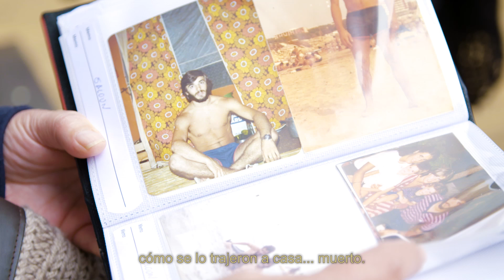Pasaiako Badia dokumentala (II. teaser-a)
Proiektuaren deskribapena
1984. Polizia Nazionalak Rosa Jimeno ilegalki atxilotu eta torturatu ostean, iparraldeko Komando Autonomo Antikapitalistetako kideekin zita bat jartzera behartu du. Pasaiako badiako harkaitzetan hanketatik soka batekin lotuta dute Jimeno. Seinalea egitean iparraldetik datorren zodiaka gerturatu da. Sekulako tiro zaparrada hasi da.

Joseba Merinok azalduko duenez, Pedro Mari Isart eta Jose Mari Izura lehen tirokaldian hilko dira. Bera, Rafael Delas eta Dionisio Aizpuru atxilotu ditu ondoren poliziak. Delas eta Aizpuru harkaitzetan bertan fusilatu dituzte. Gorpuei 113 bala zulo zenbatu dizkie Pako Etxeberria forenseak. Bertsio ofizialak enfrentamendu bat egon dela dio.

2016. Donostiako Auzitegi Probintzialak, hilketa zantzuak daudela aitortu arren, kasua behin betirako artxibatu du. Ezin izan dituztela delituaren egileak identifikatu. Senideek Estrasburgora jotzeko asmoa adierazi dute.

32 urte pasa dira gertakari latz haietatik, baina oraindik kasuak argitu gabe jarraitzen du. Dokumental honekin Pasaiako gertaerak gizarteratu eta badian argi izpi bat piztu nahi dugu.